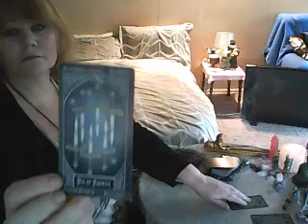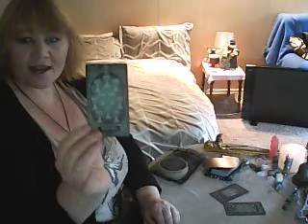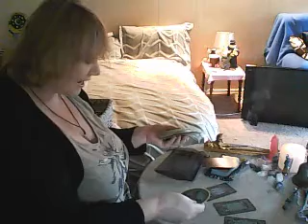HeKate's Crossing Friday 30th December, 2018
Tarot Familiars and Teacher Creature cards -
felt drawn to do this reading today .. if you feel this resonates for you take a moment to sit quietly in reflection, contemplation, meditation

On my Channel you will find a variety of videos in learning Tarot, Runes and some ramblings, Book reviews etc
Also you will find the links to my Blog -
A variety of information you may find useful .